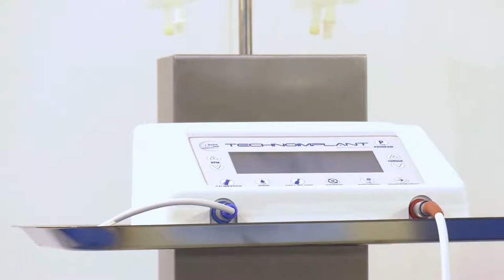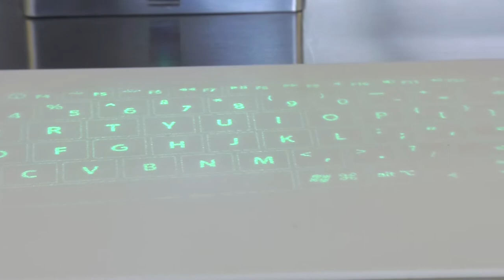Salle opératoire dentaire Inox line Tecnomed italia.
Ces dernières années, mettre en place un cabinet dentaire tourné vers la chirurgie maxillo-faciale et en général, des interventions chirurgicales spécifques est devenu une exigence. Celle-ci ne pouvait pas être satisfaite par les équipements disponibles sur le marché. Le professionnel de la santé devaitentrer en collision avec de multiples obstacles : manque de liberté de mouvement, éléments mobileset chariots diffciles à désinfecter, obstacles entre le médecin et le patient élément de la ligne, en collaboration avec les meilleurs chirurgiens maxillo-faciaux, est conçu pour favoriser le rapprochement entre le médecin et le patient en toute sécurité. Le médecin peut ainsi se concentrer exclusivement sur son patient sans aucun obstacle mais avec une incroyable liberté de mouvement. La ligne de stérilisation équipée d’appareils exclusifs, est conçue pour rassembler l’ensemble de équipements et des outils nécessaires à la bonne réalisation du processus de stérilisation. Avec la ligne Handy Surgery, Tecnomed Italia a pu reproduire les caractéristiques les plus importantes d’une vraie salle opératoire. Conçue pour répondre à tous les besoins d'une clinique, cette ligne est idéale pour les études médicales avancées offrant un large choix de services et de commodités à leurs patients : de la médecine dentaire à la chirurgie esthétique, mais aussi les visites et les interventions dermatologiques, gynécologiques et d’otorhinolaryngologie